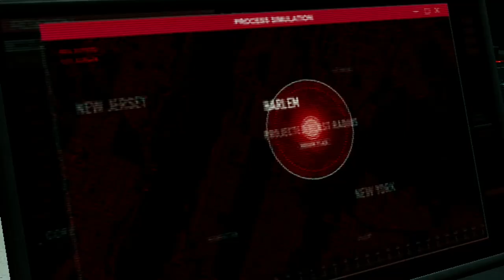𝐑𝐄𝐃 𝑹𝑯𝑰𝑵𝑶 𝑽𝑺 𝑺𝑷𝑰𝑫𝑬𝑹𝑴𝑨𝑵 - 𝑺𝒑𝒊𝒅𝒆𝒓 𝑴𝒂𝒏 𝑴𝒊𝒍𝒆𝒔 𝑴𝒐𝒓𝒂𝒍𝒆𝒔/𝑹𝒚𝒛𝒆𝒏 𝟓 𝟑𝟒𝟎𝟎𝑮/𝑷𝑨𝑹𝑻 - 𝟏𝟏 𝑹𝑯𝑰𝑵𝑶 𝑩𝒐𝒔𝒔𝑩𝒂𝒕𝒕𝒍𝒆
In this video We have Boss fight [ 𝐑𝐄𝐃 Rhino Vs Spiderman ] & 𝐌𝗂ᥣ𝖾𝗌 𝐁υ𝗌𝗍𝖾ᑯ 𝐀𝗀α𝗂𐓣❗🤦‍♂️ But by who? IF You wanna Know don't Miss Out The Gameplay to find out & ALSO its a PART - 11 sub for more...😊😍

THANK YOU AND A GREAT DAY ✌

MY Spec:
 Ryzen 5 3400g
Xpg 3200mhz 16gb ram dual channel
240gv ssd
1TB HHD
Asus a320m motherboard